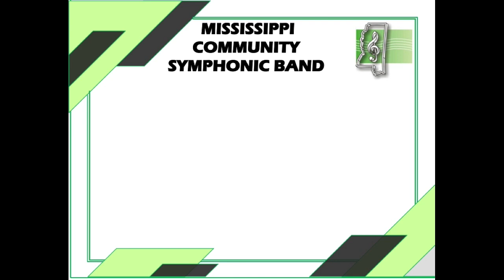But Joy Comes… - by William Owens - Perf by the MCSB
Performed by the Mississippi Community Symphonic Band on 5/5/2023 at Belhaven University Arts Center for the Arts auditorium in Jackson, MS. Conducted by Dr. Paxton Girtmon

he title, But Joy Comes, is taken from Psalm 30:4-5 in which the psalmist reminds us that sadnes and weeping are “but for a moment,” but “a shout of joy comes in the morning.”  This piece was commissioned by the Rice Middle School Band and Plano, TX and dedicated to Rebekah Hart, a student in the band. The piece offers moments of both tenderness and tenacity, a fitting homage to a vivacious yet gentle spirit departed all too soon.